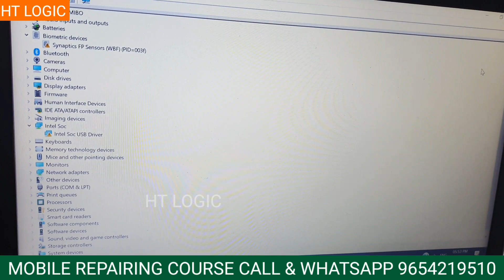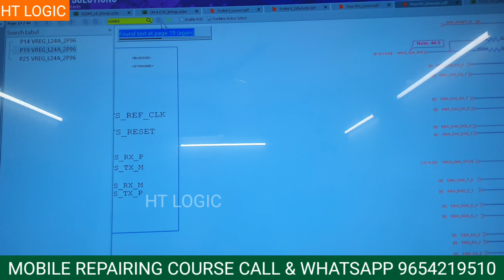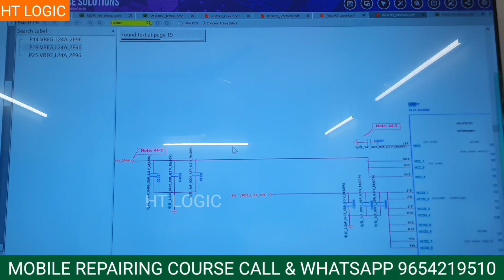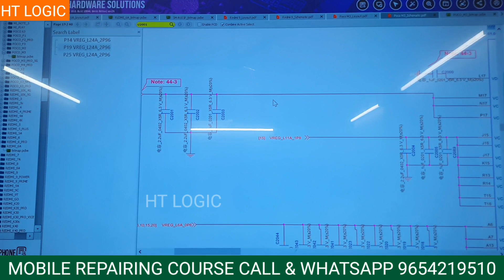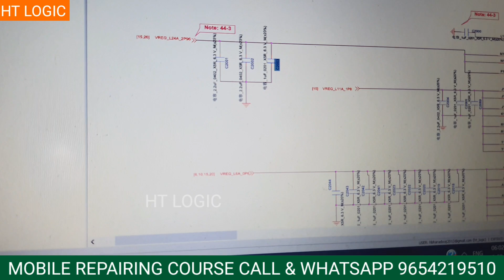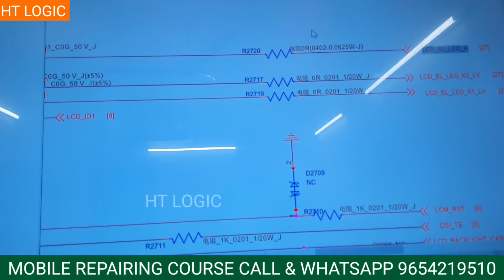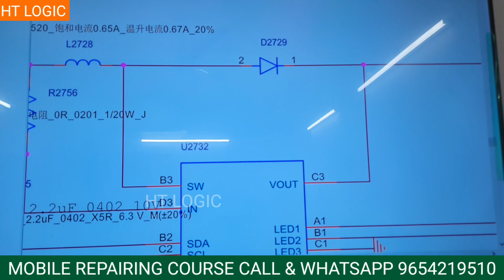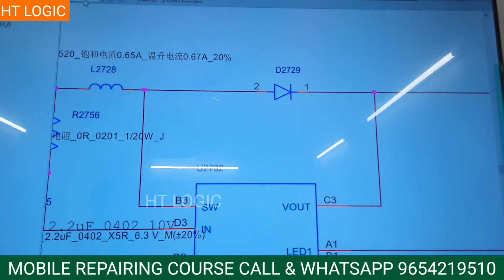Poco M3 Dead Solution | Qualcomm CPU Dead Mobile Solution | Auto Port Solution | Redmi 9 power Dead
Poco M3 Dead Solution | Qualcomm CPU Dead Mobile Solution | Auto Port Solution | auto edl mode

अगर आपको मोबाइल रिपेयरिंग कोर्स सीखना है तो हमारे यहां पर रहने खाने पीने की हर सुविधा उपलब्ध है।

मोबाइल रिपेयरिंग कोर्स सीखने के लिए इस नंबर पर कॉल या व्हाट्सएप करें।👉📲 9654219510

इस वीडियो में आपको सीखने को मिलेगा कि किस तरह से Qualcomm सीपीयू वाले डेड मोबाइल को रिपेयर करते हैं।

किसी भी मोबाइल में अगर Qualcomm chip set cpu सेट लगा हुआ है तो यह फॉल्ट किसी भी मॉडल में आ सकता है। इस वीडियो को देखकर आप ऑटोपोर्ट की समस्या को रिपेयर कर सकते है

In this video you will get to learn how to repair dead mobile with Qualcomm CPU.

 If Qualcomm chip set cpu set is installed in any mobile then this fault can come in any model.  You can repair autoport problem by watching this video

If you want to learn mobile repairing course, then every facility of food and drink is available here.

 Call or WhatsApp on this number to learn mobile repairing course. 👉📲 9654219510